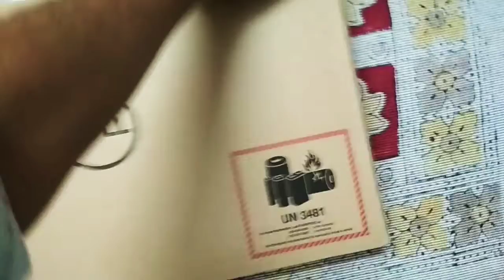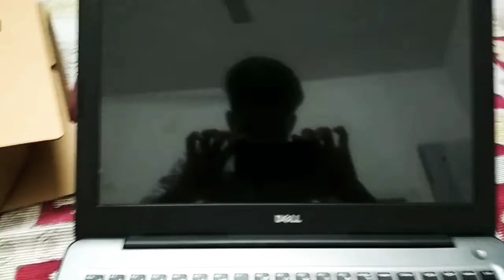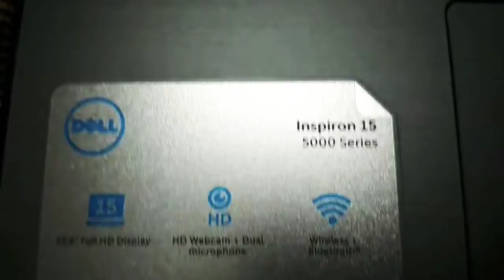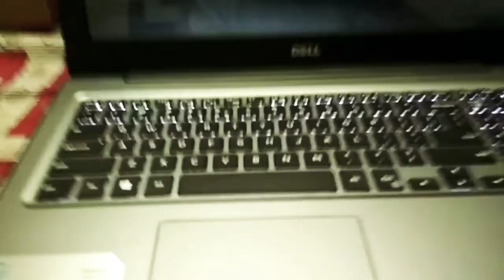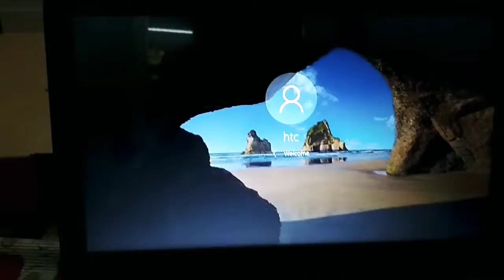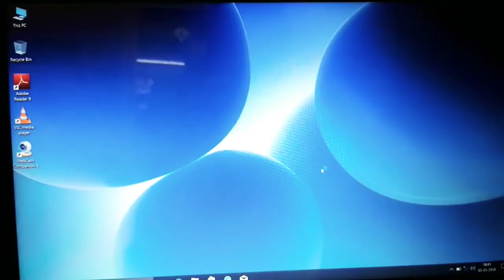Dell Inspiron 5567 i3 | 4GB | Unboxing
Unboxing Dell Inspiron 5567💕

DELL INSPIRON 5567 CORE i3-6006U 6TH GEN/4GB/1TB/15.6"FHD/W10 (SILVER)

HELLO GUYS YE MERA NEW YOUTUBE CHANNEL H
AUR DOSTO MUJHE AAP SB KA PURA SUPPORT CHAHIYE YOUTUBE CARRIER
KO AAGE BDANE ME
                ______SUBSCRIBE______
                ______LIKE________
                ____SHARE_______
JROR KRDO GUYS PLZZ APKE IS CHOTI HELP SE MERE BHUT BDI HELP HO SKTI H